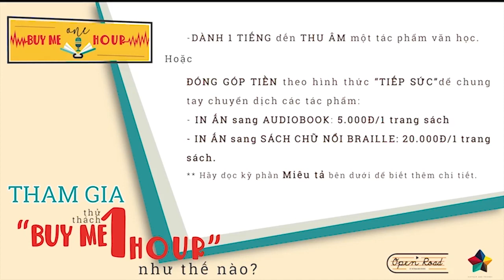[Open Road] - Biên niên phố 198x (Nguyễn Anh Vũ ) - BTV Nguyễn Hữu Chiến Thắng